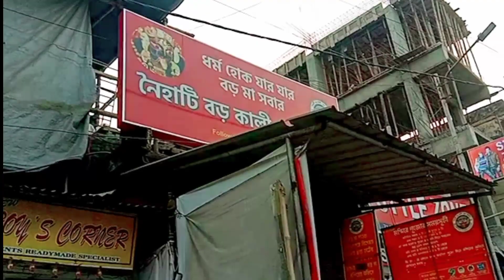অনেক দিনের ইচ্ছা আজ পূরণ হলো... Naihati Boro Maa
Aj ank din por amr ichha puron holo...naihati Boro Maa k pujo dilam...tomader sathe sei video share korlam. video ta valo lagle like, comment, share koro...r channel e natun hole please subscribe to my channel...

Yours Queries:

Naihati boroma
Boroma
Boro maa naihati
Boroma naihati kali puja
Boro maa kali
Naihati
Naihati kali puja
Naihati boroma kali puja